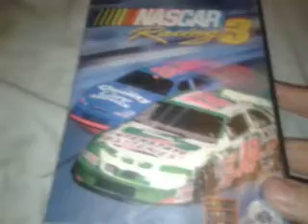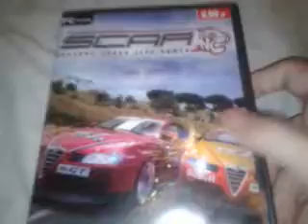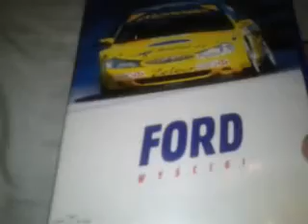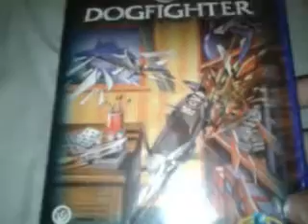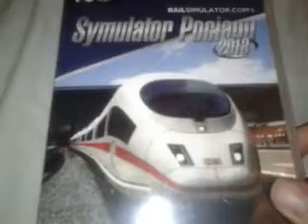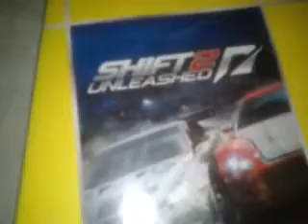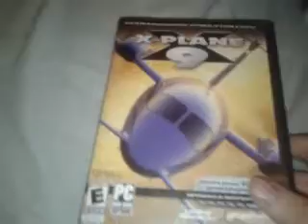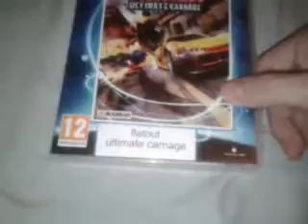Prezentacja mich gier na komputer PS3 i PSP cz 3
To jest moja kolekcja Gier komputeowych
Jak ktoś wie jak wgrać muzykę do TDU 2 i jak ktoś wie jak wgrać dodatki do trainz 12 i symulatora pociągów railworks 3 to proszę o kontakt pod email
a jeszcze coś gdzie można kupić grę Rail Simulator 1 i Knight Rder the game 1 bo jamam tylko Knight Rider The Game 2